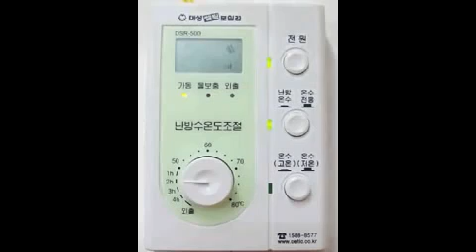대성쎌틱에너시스 DSR 500 시간예약모드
1. 난방수 온도조절 손잡이를 1-4H 설정하십시오.
2. 20분간 가동 후 설정시간만큼 정지합니다.